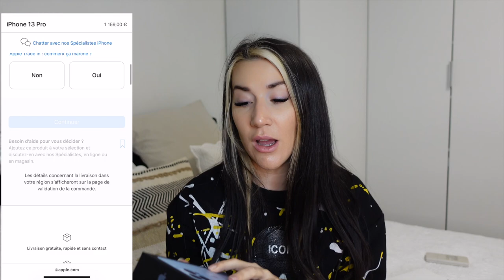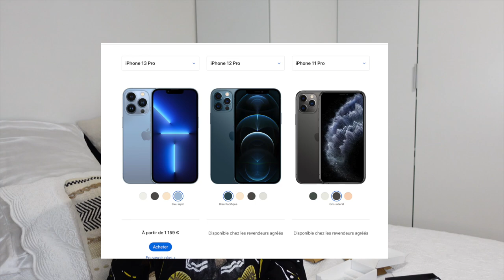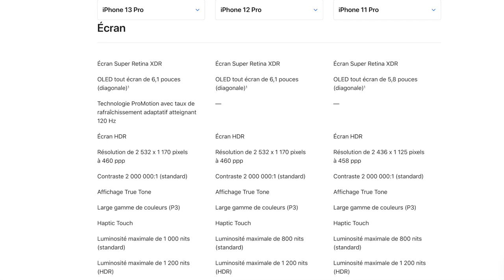UNBOXING IPHONE 13 PRO à 541€ *n'importe quoi*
Holà chicos ! dans cette vidéo je fais l'unboxing de mon nouvel IPHONE 13 PRO ! je compare avec l'iphone 12 et 11.

noella.christel